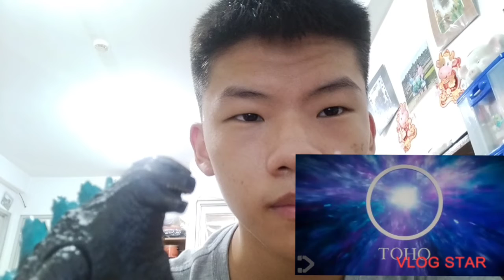Reaction: Godzilla CONFIRMED For NEW Kong Film! (MonsterVerse NEWS) by DangerVille